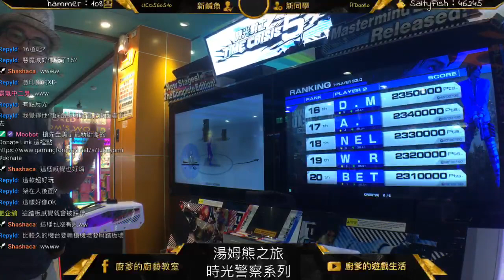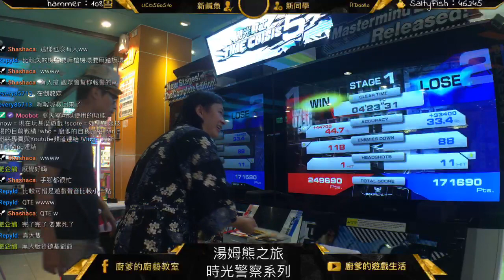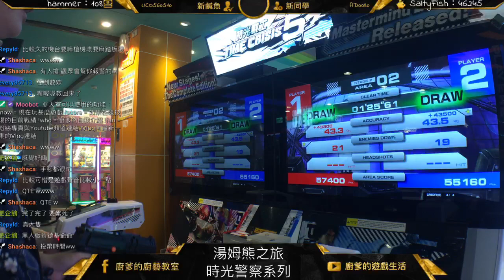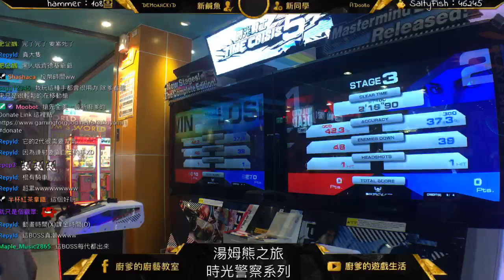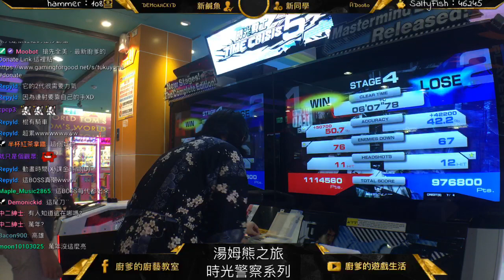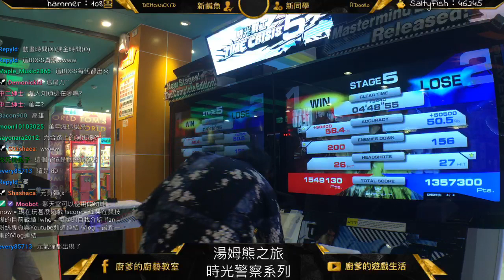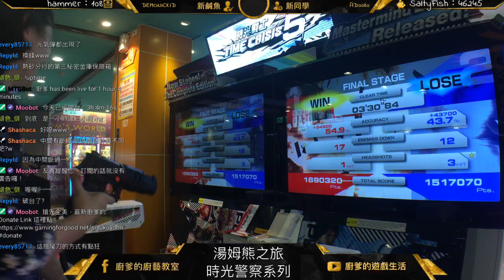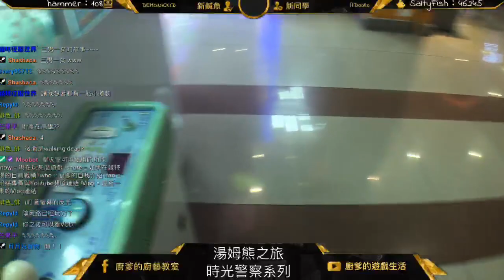[廚爹機台]有QTE的射擊機台：時光警察5全破！